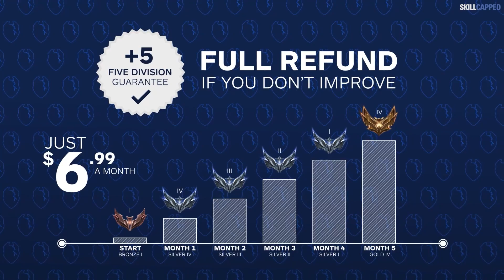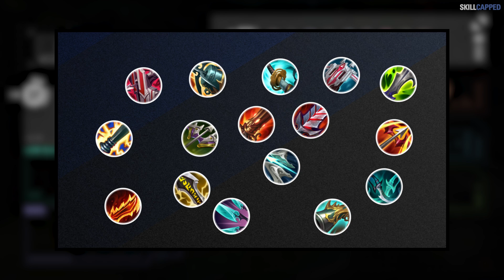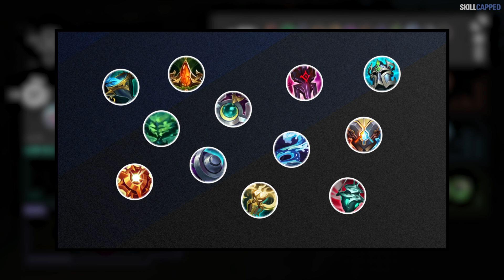NEW UPDATED TIER LIST for PATCH 13.9 - League of Legends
Chapters:

0:00 - Introduction
0:34 - Top Changes
1:53 - Top Tier List
2:29 - Jungle Changes
4:31 - Jungle Tier List
5:16 - Mid Changes
5:54 - Mid Tier List
6:39 - ADC Changes
7:15 - ADC Tier List
7:45 - Support Changes
7:51 - Support Tier List
8:12 - SkillCapped & Outro